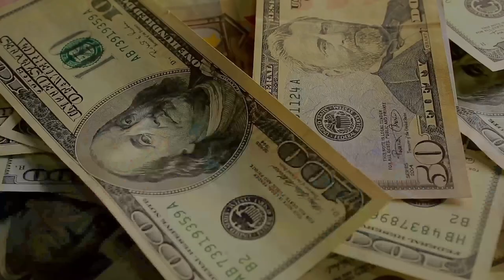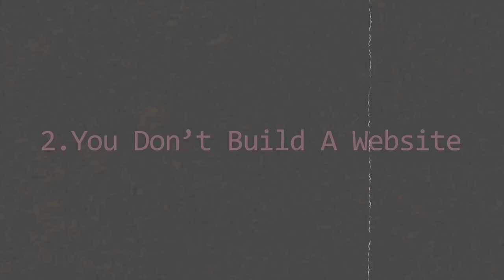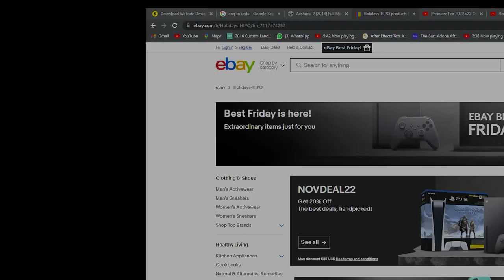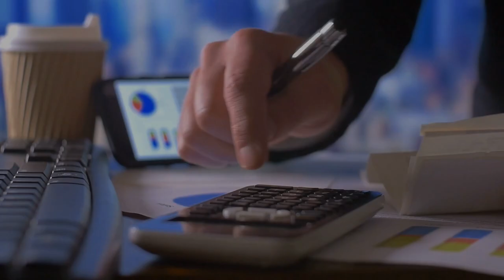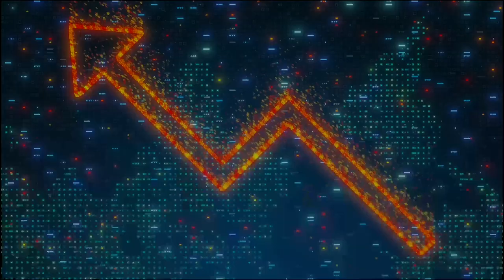How To Start Dropshipping With $0 In 2023 (Beginners Guide)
In this video I’m going to be sharing a step by step guide of how to start a Dropshipping business for free without any money. This is the best and easiest way anyone can start Dropshipping. You don't need to spend any money on ads to make a lot of money with Dropshipping. In fact, when you stop paying for ads, it automatically increases your profit margins. So if you have ever wondered if Dropshipping is worth trying, then here is your sign that you should get started now

I'm a 18-year old entrepreneur living in Australia. Within my first year of e-commerce, I launched over 5 different e-commerce brands and eBay dropshipping stores, some of which exceeding the six-figure revenue mark within months of operation.  My dream is to continue running my own businesses, and help as many people reach their dreams as I possibly can.